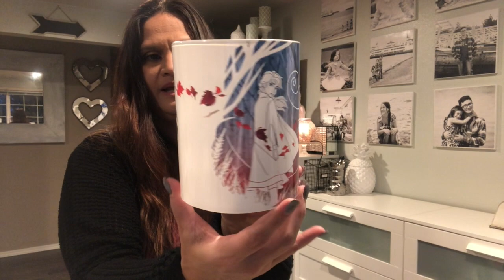Scentsy HAUL: FROZEN and Wax Bars